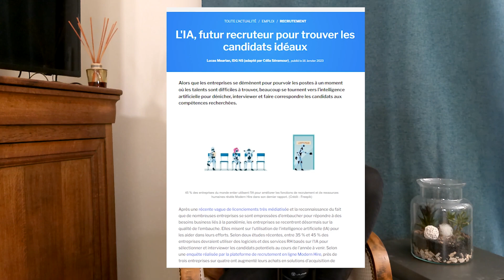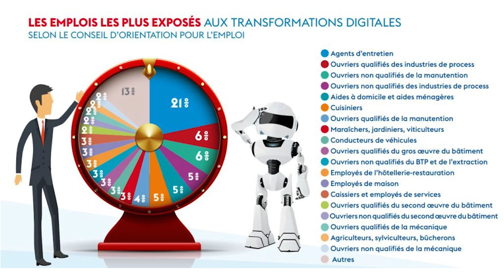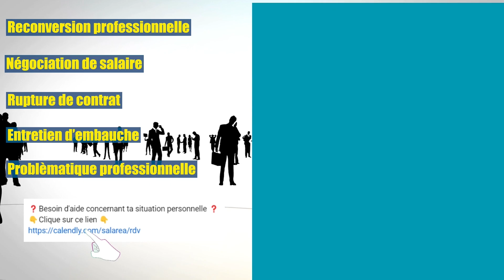L'IA : Une révolution du travail ? 🤔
❓Besoin d'aide concernant ta situation personnelle ❓
👇Clique sur ce lien 👇

L'intelligence Artificielle est un sujet d'actualité qui touchera tous les aspects de nos vies et également l'aspect professionnel. Dans cette vidéo on fait le point sur les perspectives des entreprise pour intégrer l'intelligence artificielle au monde du travail :
- Que ce soit pour le recrutement
- pour booster l'efficacité et les compétences des employés
- pour vous analyser ou même pour résoudre les conflits
L'intelligence artificielle semble avoir réponse a tous les problèmes !
Salarea vous propose de décrypter les avantages et dangers de l'usage de l'intelligence artificielle dans le monde du travail d'aujourd'hui et de demain ...

Bienvenue dans l'académie des salariés éclairés 💡 !

Qui suis-je ???

Hello ! Moi c'est Juliette.
En commençant ma carrière, je me suis aperçue de la complexité du monde salarial moderne et de l'absence d'information sur ses rouages …
Après avoir développé ma carrière et booster mon salaire, j'ai ensuite conseillé, aidé et accompagné les salariés de mon entreprise dans le cadre de mandats syndicaux et négocié avec la direction à plusieurs niveaux.
J'ai donc naturellement eu envie de créer une communauté pour partager avec vous sur tous les domaines qui touchent le monde du salariat.

Sur cette chaîne, nous abordons tous les sujets en rapport avec le monde du travail : droitdutravail, negociation, salaire, developpement, carrière, conseil ...

Alors rejoins vite Salarea,  et deviens toi aussi un salarié éclairé 💡 !
CHAPTIRES :

00:00 Intro
00:30 L'IA analyse tes compétences
01:53 L'IA te recrute
03:00 L'IA dope tes performances
05:06 L'IA surveille tes condition de travail
06:06 L'IA pour gérer les conflits
07:18 L'IA transforme ton métier
08:18 Conclusion